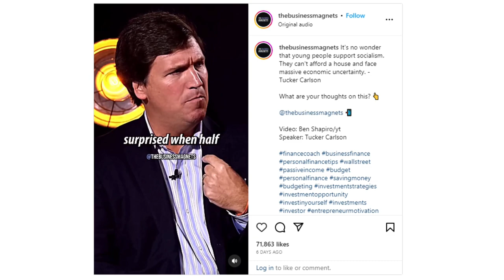Millionaire DESTROYS Socialism with HARD FACTS amid Rising Popularity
In this video, Matt Sapaula reacts to a video of Tucker Carlson saying that socialism's popularity is on the rise. Matt goes on to destroy the arguement behind why socialism would be beneficial to America.